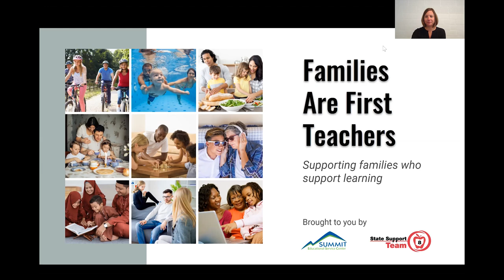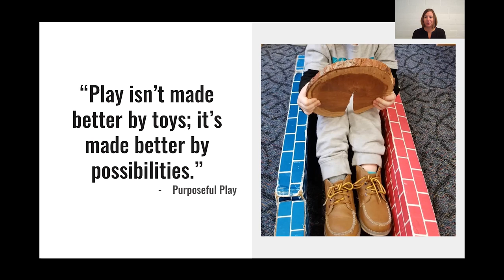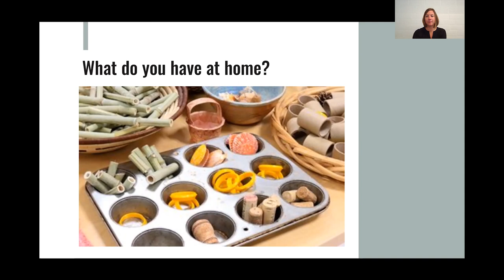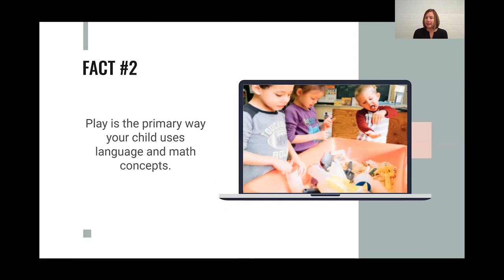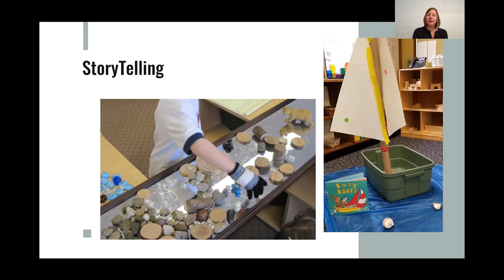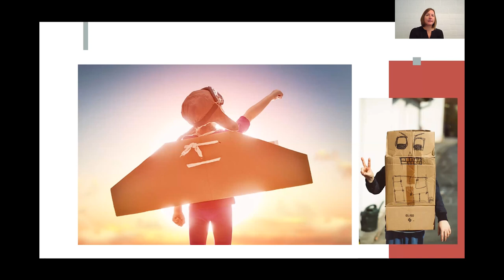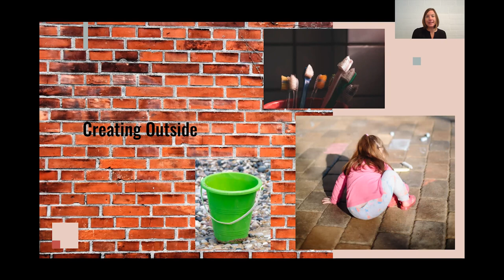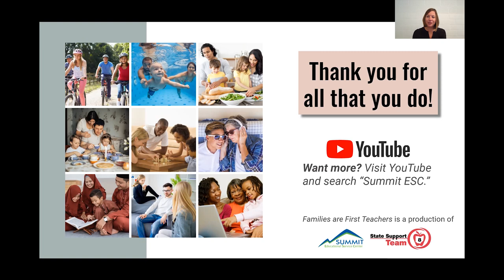4 Facts for Families: Toys, Play, and Developmentally Appropriate Practice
What can you use in your home to support learning for a young child?  Explore these 4 facts to learn through play at home.

Families are First Teachers Series

More than ever, families are called to support their children’s learning at home.  Parents are taking on new roles to help their children find success in remote instruction, navigate the challenging times we're all living through, and just get through everyday life.  Across Summit ESC’s departments of Curriculum and Instruction, Student Services, and State Support Team – Region 8, our educational consultants have come together to offer short videos with practical strategies that parents and caregivers can use immediately when helping their children in learning and in life.